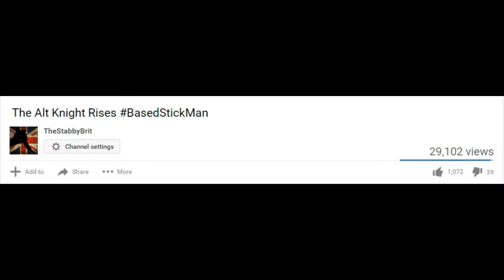Returning to No Man's Sky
New videos once a week(ish).